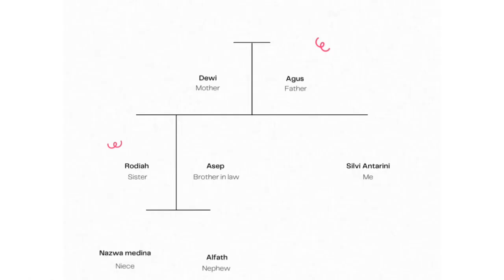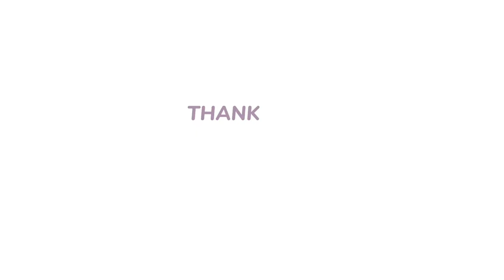Silvi Antarini - 66222008 MJ.1A